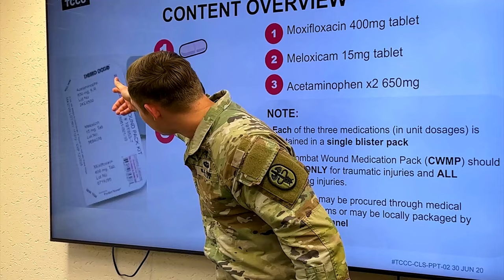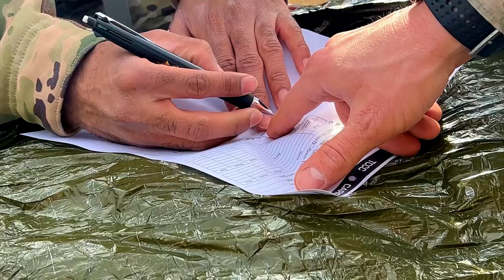Bilateral TC3 Training with U.S. Army Medical Activity Japan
Participants included Japan Ground Self-Defense Force members, Airmen from the U.S. Air Force’s 374th Communication Squadron; and Soldiers from the Veterinary Readiness Activity and the 38th Air Defense Artillery Brigade.

TC3 Themed Bilateral Training and Engagement
ZAMA, KANAGAWA, JAPAN
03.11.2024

Narration:
U.S. Army Medical Activity Japan recently hosted bilateral Tactical Combat Causality Care - or TC3 – training.

Interview: SSG Justin Akers, Operations NCO, MEDDAC-Japan

Narration:
The training began with a series of creative team-building exercises.
Members were placed into small groups and were tasked to create buildings with legos; to figure out how to match English and Japanese medical phrases printed on cards; and to follow a team leader’s instructions to complete a ‘tank commander’ exercise.

Interview: A1C Mederius Watts, U.S. Air Force 374th Communication Squadron

Interview: SGT Takashige Nakagomi, Central NBC Unit, JGSDF
I realized that American people speak up and say what they have on their minds so it was very clear to understand what exactly they wanted and it was easier for me to understand their personalities.

Narration:
The TC3 training was comprised of three distinct phases including care under fire; tactical field care; and tactical casualty evacuation care.
Participants also completed mission specific training including CBRNE patient care.
They also worked in a variety of positions on casualty teams to understand each individual team member’s role under numerous TC3 scenarios.

Interview: SGT Takuma Doi, Central Readiness Regiments, JGSDF
This was my first TC3 training experience. I was very surprised to see the level of technique that U.S. military uses. It was very different compared to JGSDF. Especially the flow of rescuing people and how they conduct a 9-line request. In the JGSDF, we don’t have system like that yet, so hopefully we can take it back and help utilize and establish a similar system in the future.

Interview: SFC Fernando Fajardo, Veterinary Readiness Activity Japan Yokosuka Branch

Narration:
On the last day of the field exercise, participants performed the skills and techniques they learned over four days of instruction.

Narration:
This was the first time the bilateral Medical Training was held in recent years.

In our unit, we don’t often conduct medical training like this, so it was very good experience for me to see the medical treatment flow. It was also nice to see U.S. military personnel and other members of JGSDF so it was really great training.

Film Credits: Video by Daisuke Sato